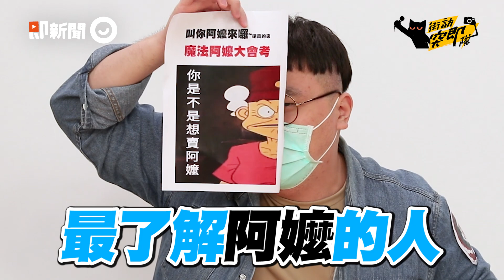魔法阿媽大會考！壞酷羅被誰封印？單車阿北摔倒罵「哪14字」台詞